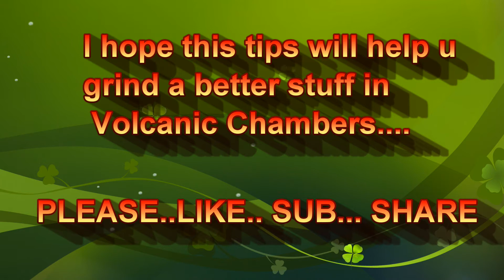ROBLOX new volcanic chambers dungeonquest HOW TO SURVIVE NM HC VOLCANIC CHAMBERS....